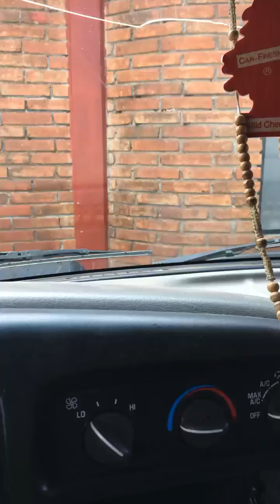Rumbo a Uruapan MICH a grabar nuestro primer disco con Tierra Cali y Los Creyentes del poder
Muchas gracias por apoyarnos de verdad estamos muy agradecidos con Dios y vamos con todo